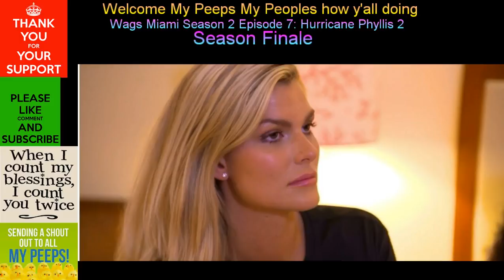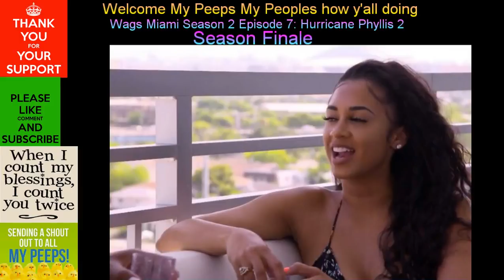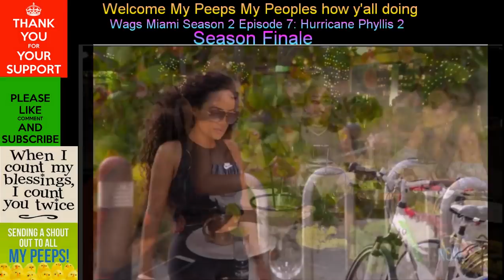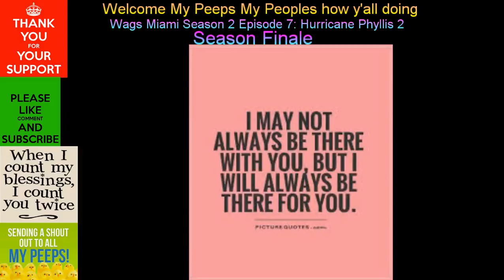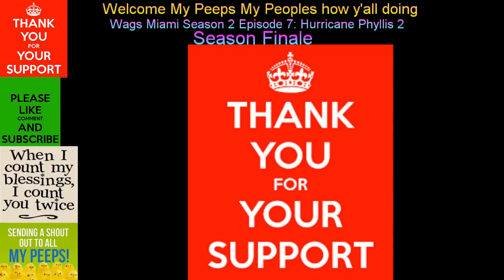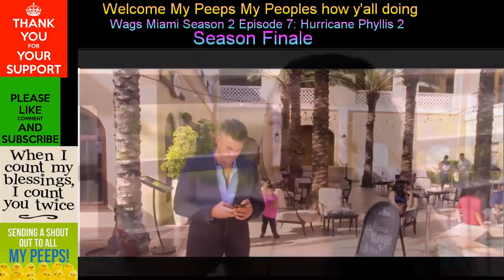"Review" Miami Wags season 2 episode 7 Phyllis season finale